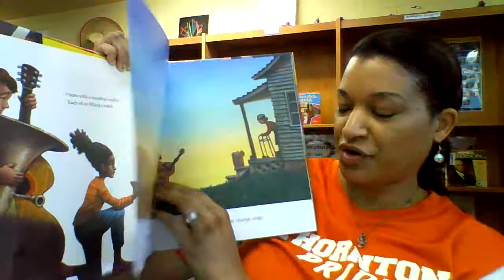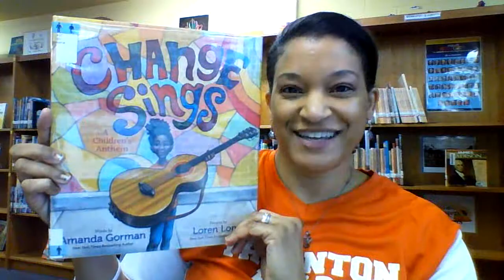Elementary Book Talks-- Change Sings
Change Sings.
Author:  Amanda Gorman; Loren Long

Publisher:  Bonnier Carlsen, 2021